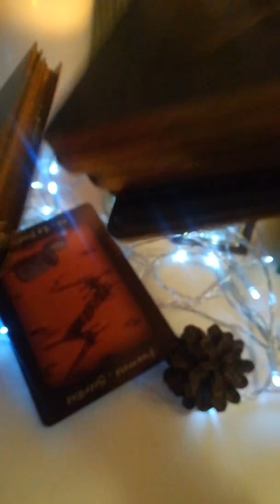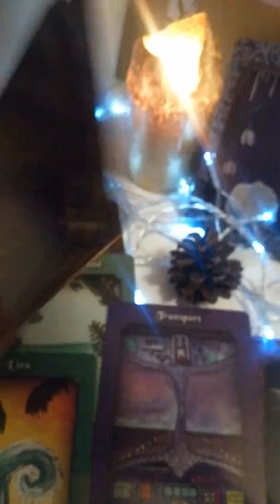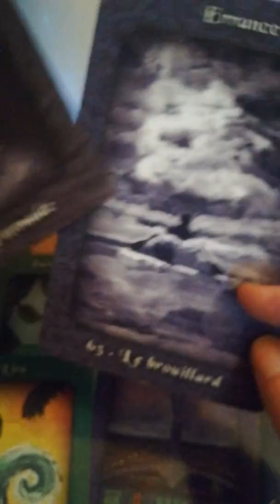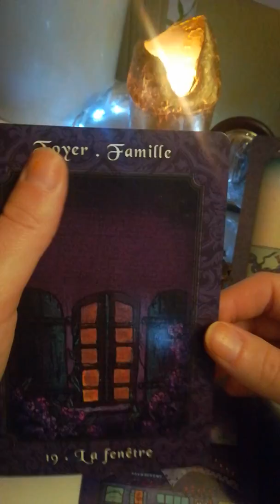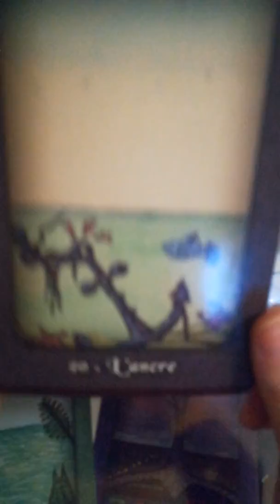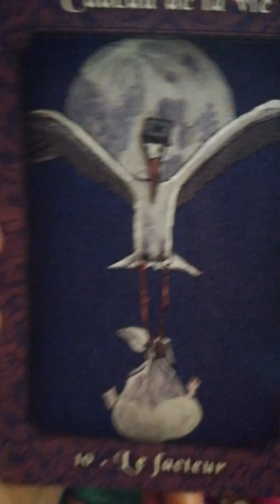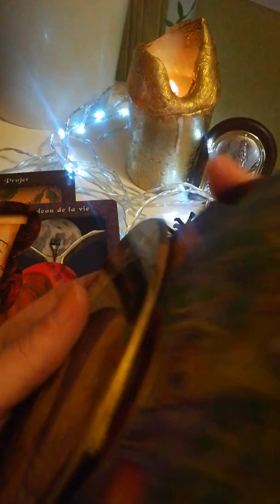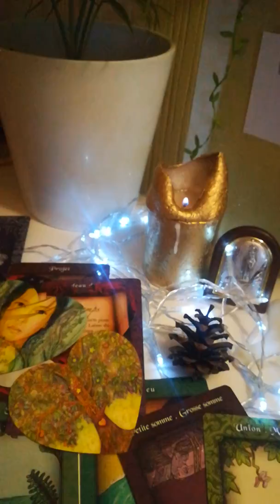Guidance ❤️ est ce que je vais recevoir un cadeau ? ❤️